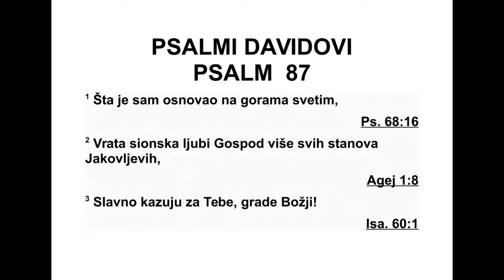PSALMI DAVIDOVI PSALAM 87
Псалам Корејевих синова. Песма.
87 Темељ је његов на светим горама. 2
Гос под више воли врата Сиона него све ша -
торе Јаковљеве. 3 Граде Божји, о теби се
слав но говори. 4 Спомињаћу Раву и Вави -
лон, бројећи их међу оне који ме познају, ту
су Филистеја и Тир, а с њима и Хус, „сви су
они тамо рођени.” 5 За Сион ће се говорити:
„Сви су они у њему рођени.” Сам Свевишњи
утврдиће га. 6 Кад буде пописивао народе,
Господ ће објавити: „Сви су они тамо ро -
ђени.” 7 Биће ту певача и оних што у колу
иг рају, и говориће се: „У теби су сви извори
мо ји.”